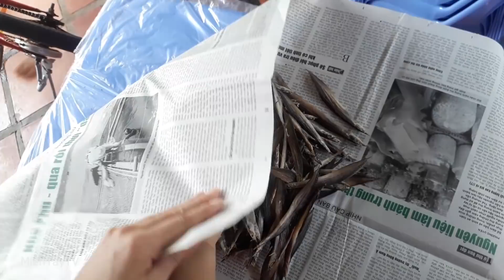KHÔ CÁ CHẠCH NƯỚNG, ĂN CƠM CHIỀU [Miền Tây TV]